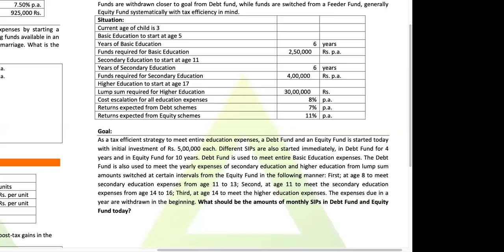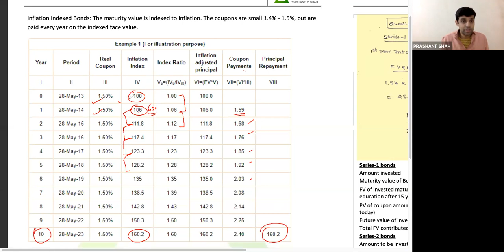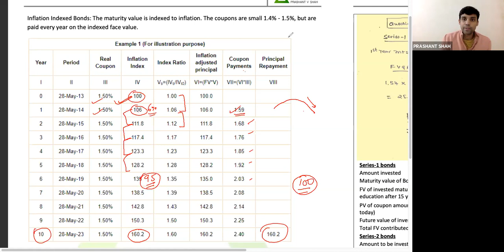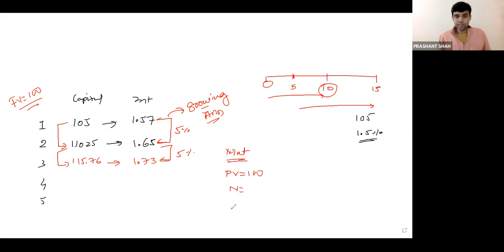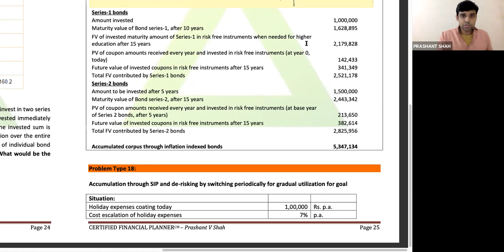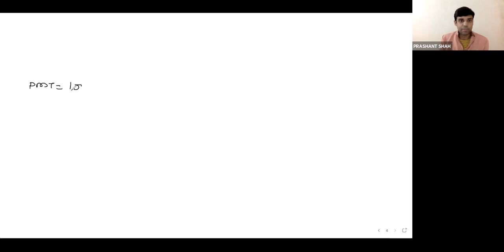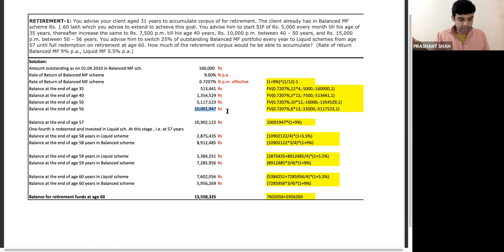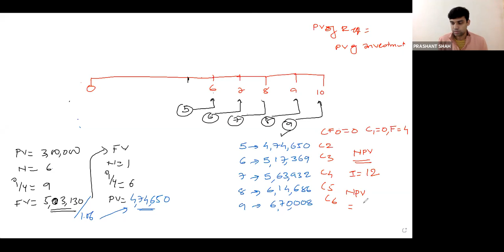PVS | CFP | ADVANCED FINANCIAL PLANNING | EXAM - 5 | SESSION - 8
PVS is an Authorised Education Provider of FPSB Ltd.

PVS is also pioneer of CWM in Gujarat.

Study Live Online